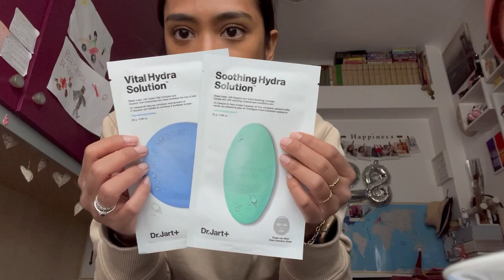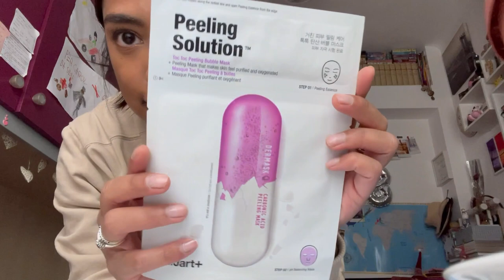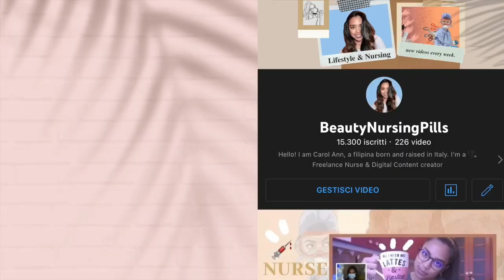🎀A WEEK IN MY LIFE: Fatture, chiacchiere e BRUXELLES IN 24 H✈️😌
Hola!
Ecco un nuovo weekly vlog per tenervi compagnia :3

Carol Ann

WHO AM I:
♡Name: Carol Ann
♡Date of Birth: June 9, 1992
♡Profession: Registred Nurse
♡Home Town: Milan, Italy
♡Nationality: Filipina/Italian
📦La mia vetrina di Amazon